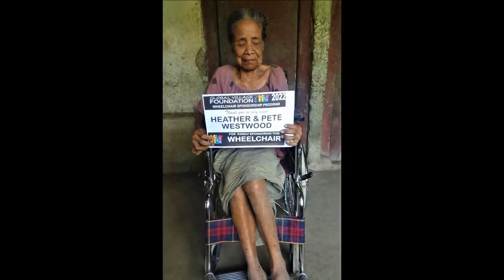Ibu Ketut (age 65) of Suwug Village. North Bali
Ibu Ketut has crawled on the floor of her simple home for five years after suffering a fall.
She hoped that one day somebody would help her with a wheelchair, but knew it was unlikely as she lived deep in the forest, and nobody would hear know of her need.
But word did get out on 10 September 2022 to the Global Village team. And on the 17th September the Global Village team trekked into the forest to find her, delivering a new wheelchair for her and a water filter unit.please enjoy this short video from the day